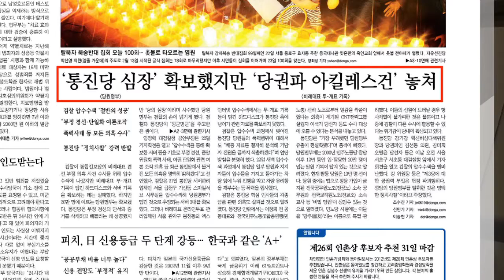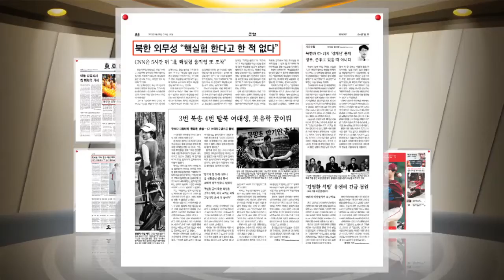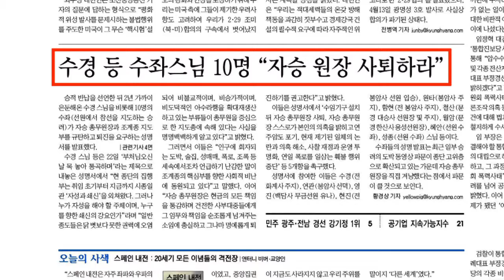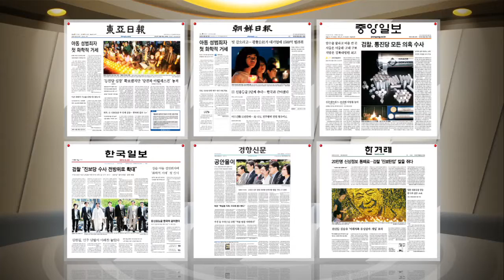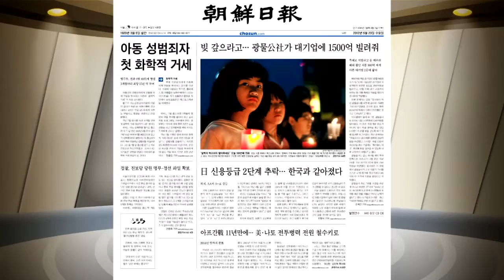핫클립이슈토크48회 1